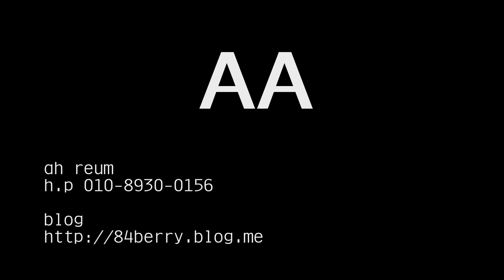Flower Art 처음부터 찜